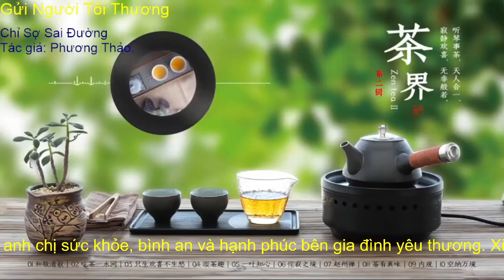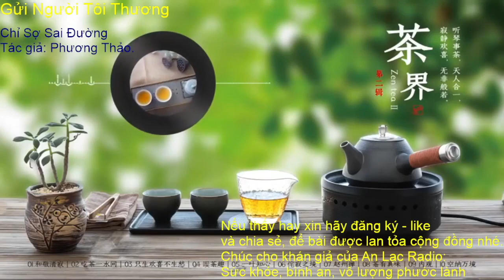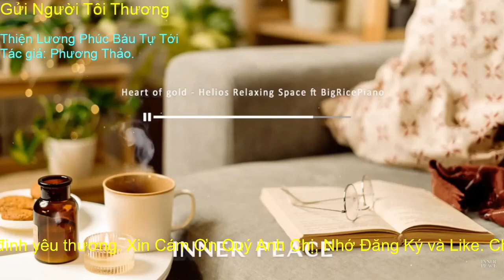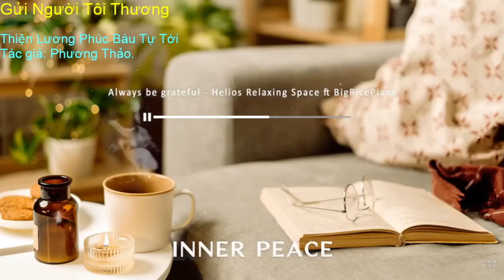Radio Gửi Người Tôi Thương: số 71. Chỉ Sợ Sai Đường. Tác giả: Phương Thảo.